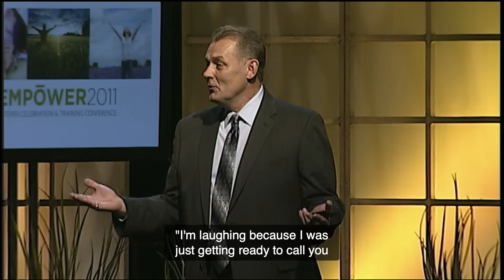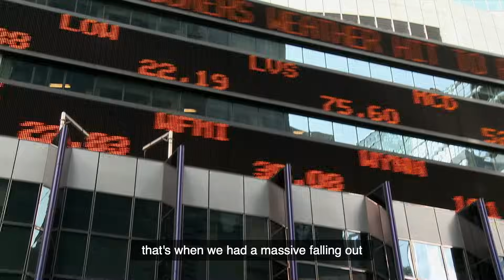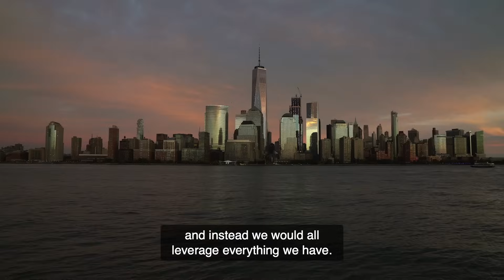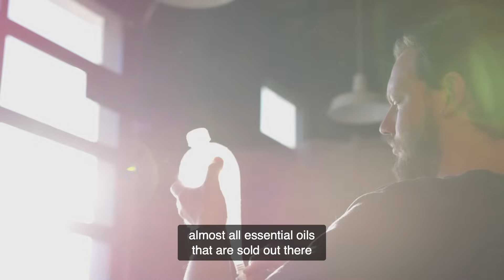Genesis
“We feel like, as crazy as it sounds, we’re still just beginning.”

From struggling to provide the purest oils to funding the venture without investors, doTERRA® has come a long way and we are still moving forward! 💜